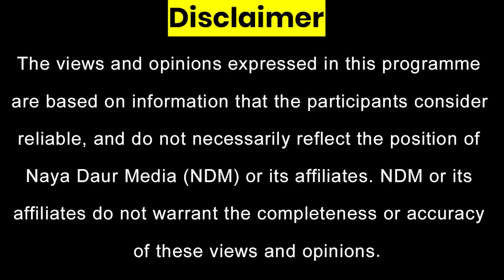No Mercy For Bushra Bibi, Murad Saeed | Shahid Khaqan Vs Javed Hashmi | PIA Plane Returns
Three people in PTI who will be shown no mercy: Bushra Bibi, Murad Saeed and X
Shahid Khaqan Abbasi, Javed Hashmi fight over who's faced worse repression while PTI women complain about being searched by women police officers
PIA plane returns from Kuala Lumpur, Malaysia
Headlines with Ali Warsi